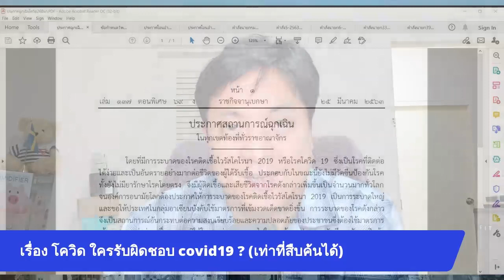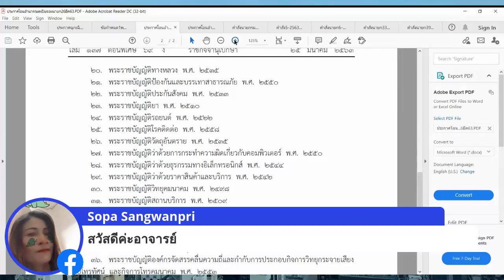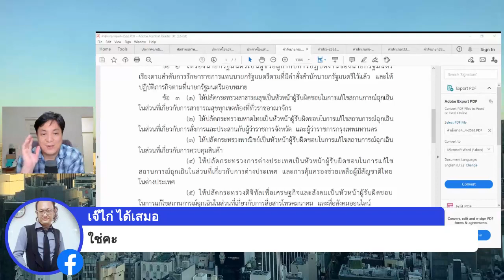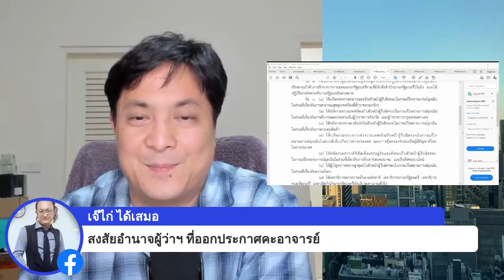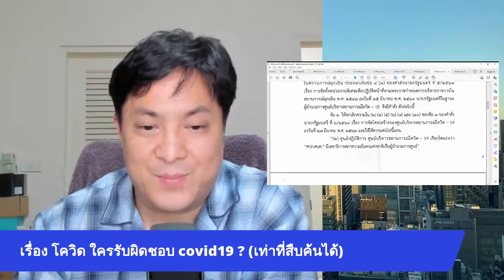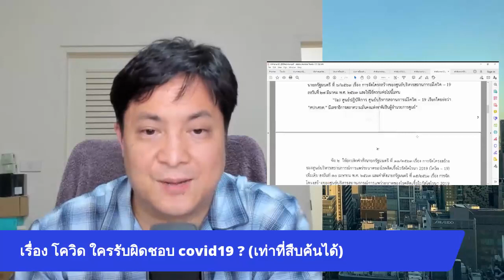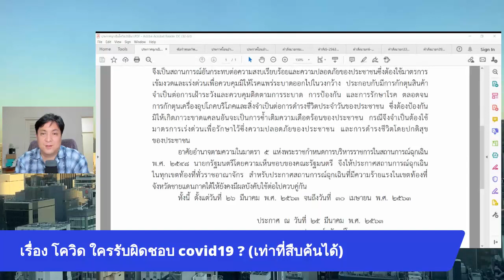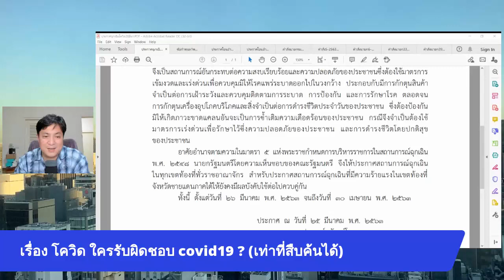เรื่อง โควิด ใครรับผิดชอบ ? covid19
บันทึกจาก Facebook Live หัวข้อ เรื่อง covid19 โควิด19 ใครรับผิดชอบ